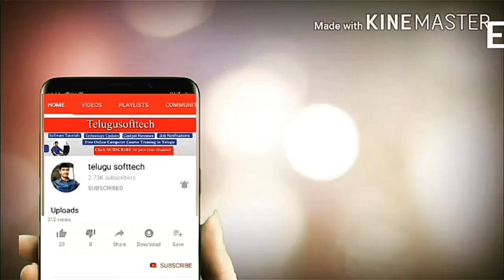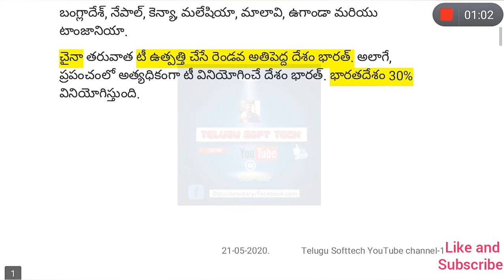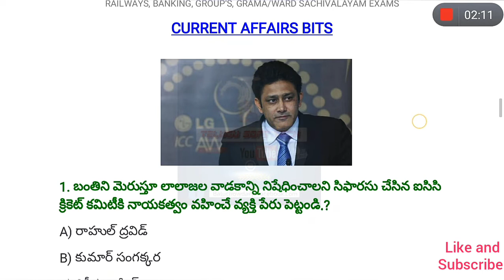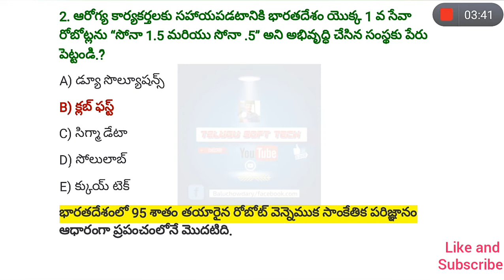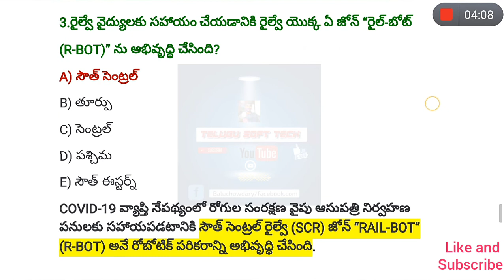Telugu Daily Current Affairs 21-05-2020 | GK & CURRENT AFFAIRS IN TELUGU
This video is about daily current affairs in international and national current events.
Also cover GK analysis bits. I hope you more useful for competitive exams appearing candidates.